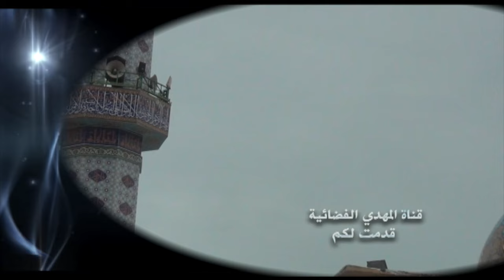خطبة الجمعة - من يعرف ما في العوالم ؟ - 28 رجب 1445 هـ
خطبة الجمعة 28 رجب 1445 هـ / الموافق 9/2/2024 مـ